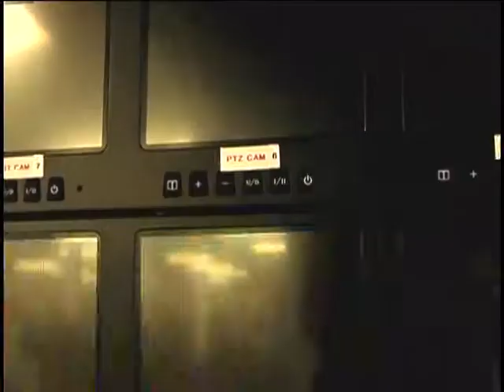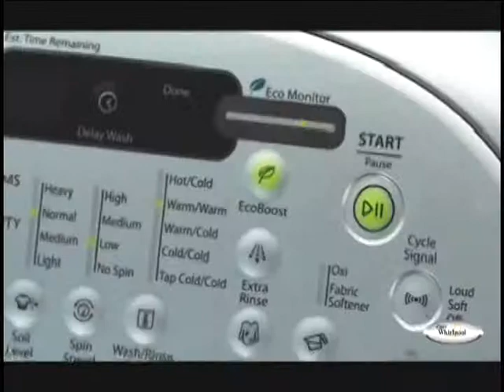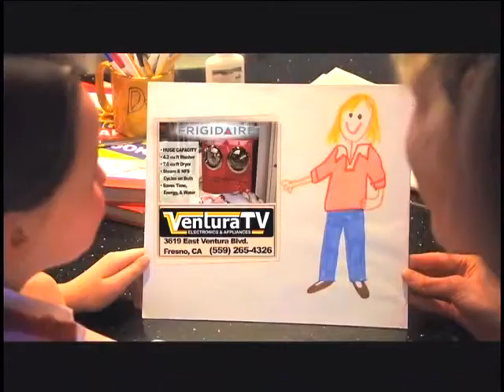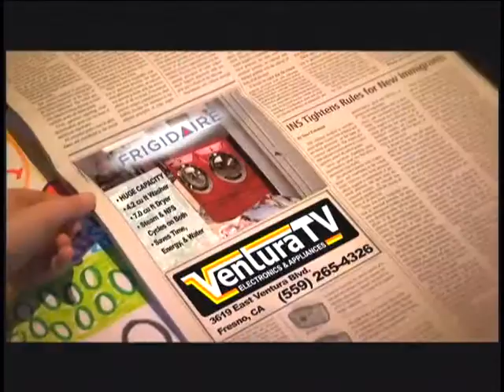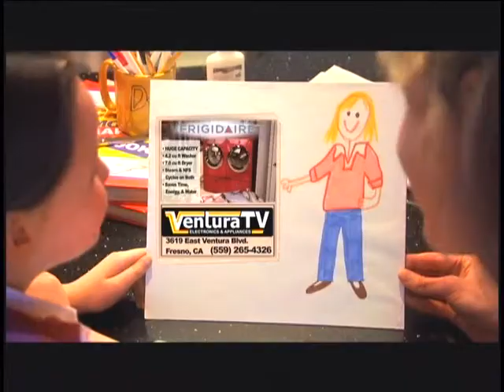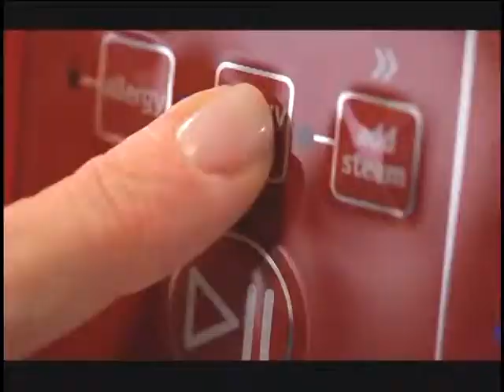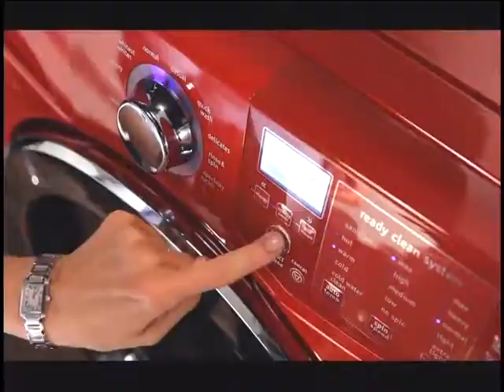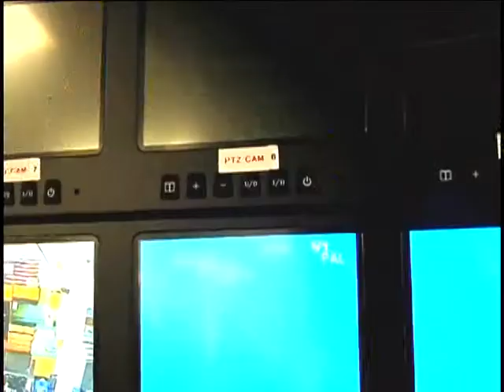20120724 episode 77a tom lang MeTV